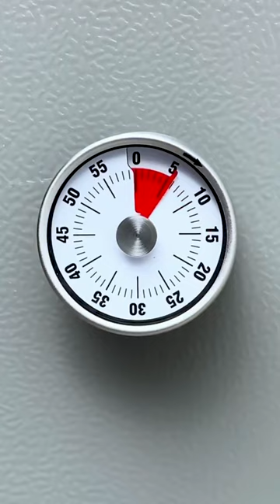Why Future Actuaries Can't Learn Excel In A Weekend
Let's face it... some actuarial qualifications take longer to develop than others and there's really nothing you can do about it.

Technical skills, especially Excel, WILL take time. You not only have to learn it, but really practice it so you can eventually apply what you know to your work!

Actuarial exams are another example of qualifications taking a long, long time...

If you think of your actuarial career as a cake, remember that you won't have a good cake until you wait for the batter to bake in the oven!!

In the Actuary Accelerator Community, you get all the skills you need to bake your "actuarial cake", including an Excel course and projects, programming lessons, networking tips (and access to a special Networking BINGO event starting on July 5th)!